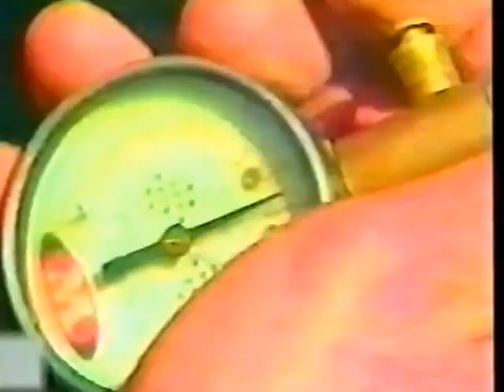1455538 707087766001041 375438742 n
my history clip made in 1995 VIDEO SPORT MOTO
Aleksandr Kuzin